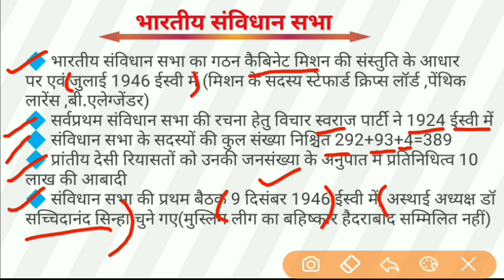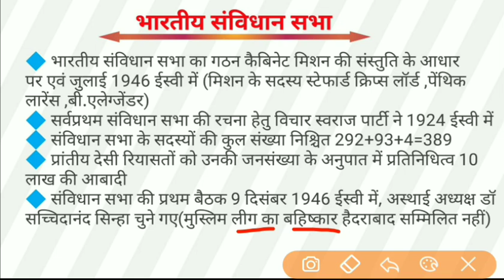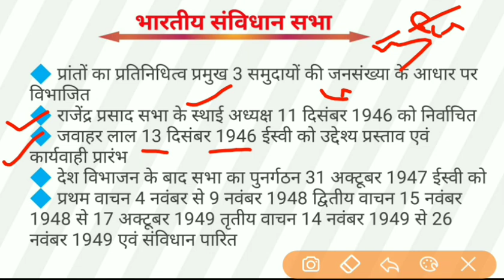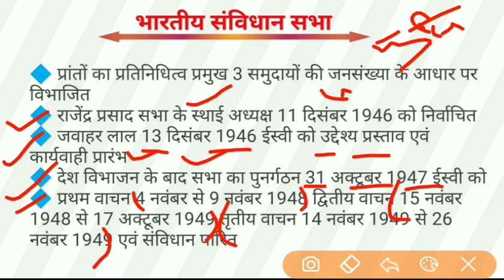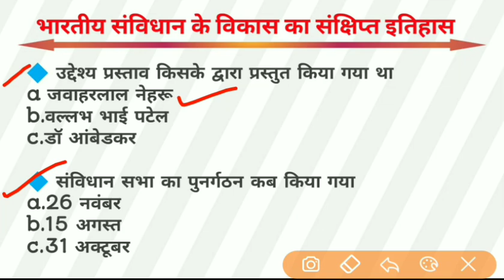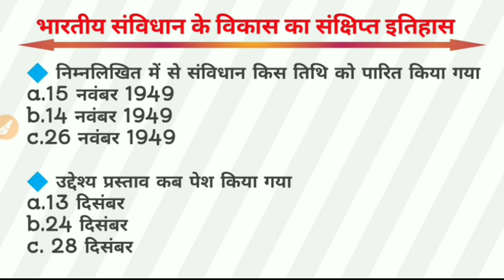रट लो - Polity GK//संविधान सभा एवं संबंधित प्रश्नोत्तरी//most savidhan gk Question UPSC,RPSC,SSC,POL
भारतीय संविधान से सम्बंधित उपबंध दिए गए हैं. इस लेख में ‘भारत के Constitution पर प्रश्नोत्तरी दी जा रही है.उम्मीद है कि यह क्विज IAS/PCS/SSC/CDS तथा अन्य प्रतियोगी परीक्षाओं की तैयारी कर रहे प्रतियोगियों की बहुत मदद करेगी.